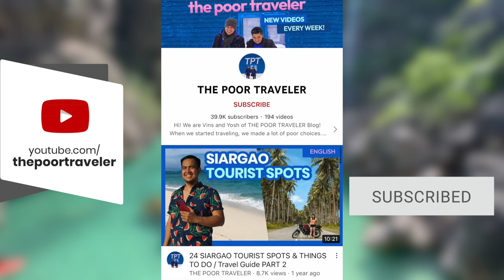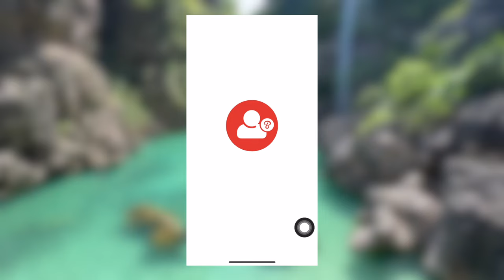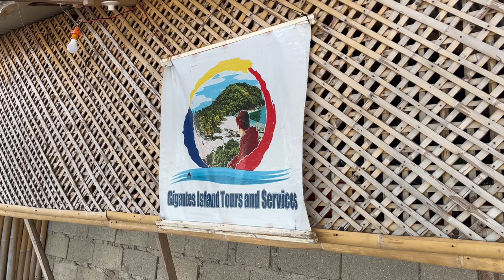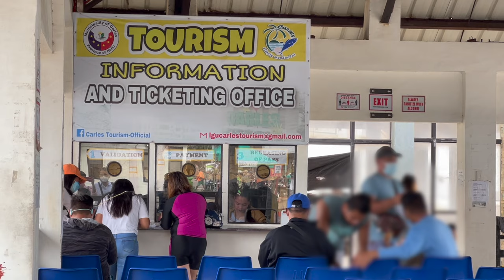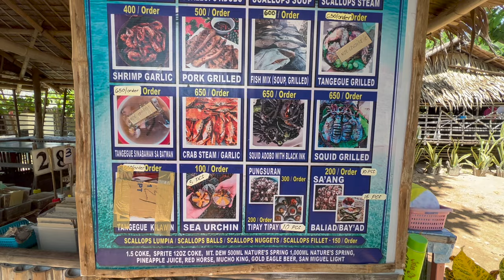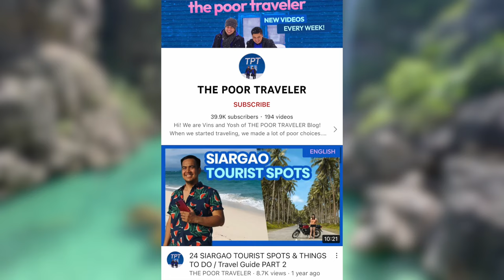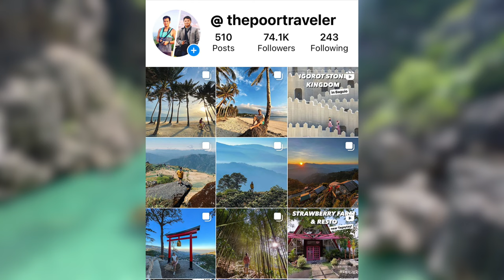GIGANTES ISLANDS Travel Guide • How to Get There + Tour Itinerary • Filipino w/ English Sub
Ang ISLAS DE GIGANTES ay located sa bayan ng Carles, Iloilo Province. Sa video na 'to, ipapakita namin sa inyo kung paano n'yo mararating at malilibot ang GIGANTES ISLANDS mula Roxas City (Capiz) or Iloilo City! Andito rin ang mga usual island hopping stops na madalas na nakakasama sa Gigantes itinerary.

Written by: Yosh Dimen
Videos by: Yosh Dimen
Additional clips by: Asta Alvarez and Vins Carlos